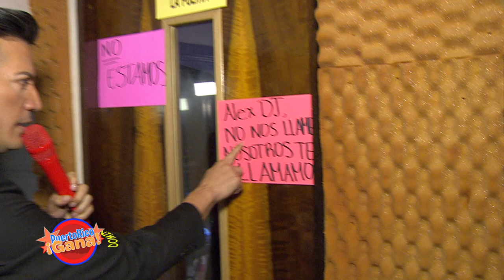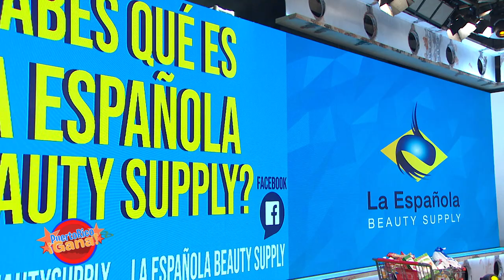01 PR GANA 02 14 21